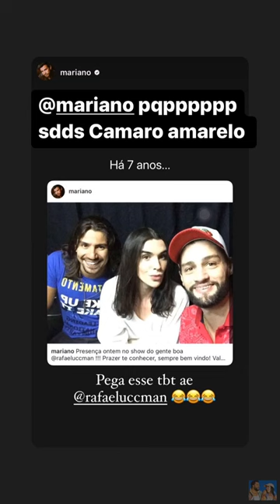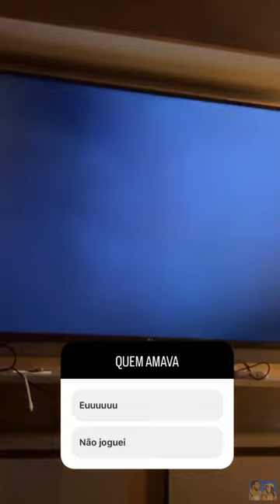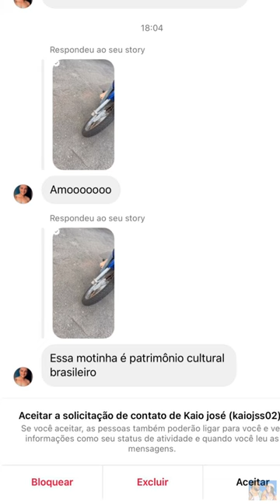Rafa grava sua sobrinha maquiando o Lucas • aniversário da Lavínia |stories Rafa Uccman